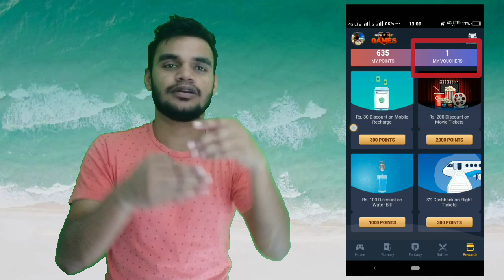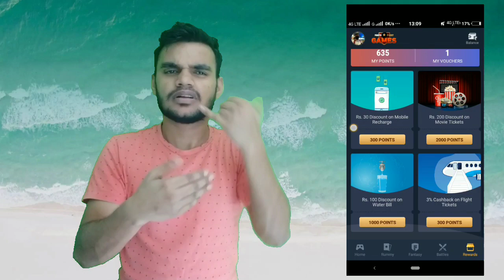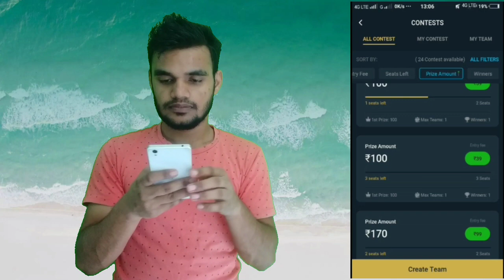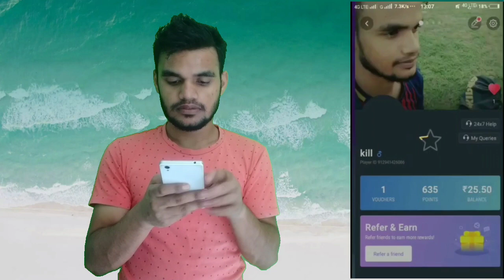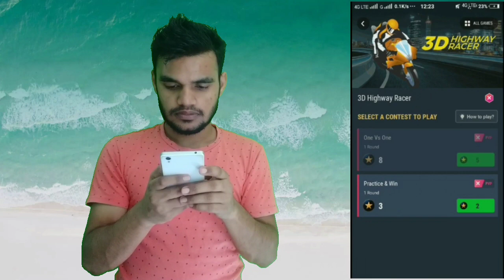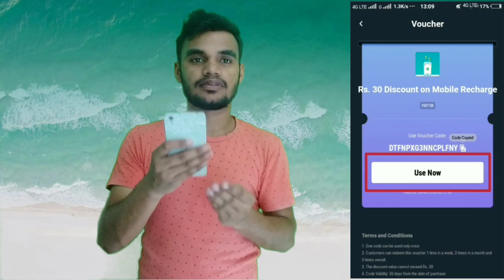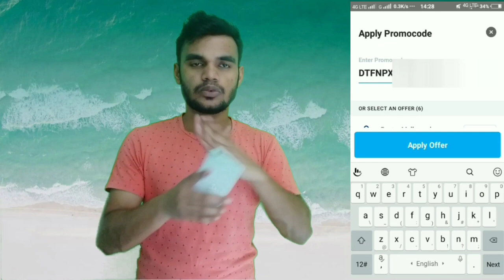Paytm First Game | Earn Paytm Cash in 2020